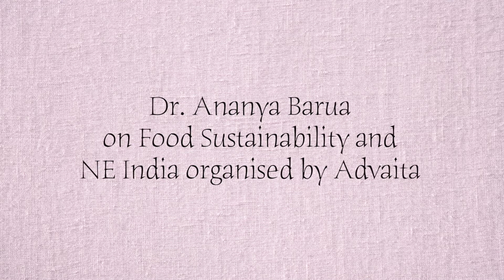FOOD SUSTAINABILITY AND DEVELOPMENT OF NORTH EAST REGION.Organised by Advaita Group.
This video takes a sneak peak of the issues that ranges in NorthEastern region of India on Food Sustainability and Development of NE India. Started with the clarification of the meaning of "Bihu" of Assam to "cuisine" and finally, wrapping up with the technique  of SALT(Sloping Agricultural Land Technique)as practiced in Mizoram over traditional Jhum farming and more.

🙌I stand corrected, Vishu is not celebrated in Telugu but amongst the Malyalees🙌

 (Malayalam: Viṣu, Tulu: Bisu) is a Hindu festival celebrated in the Indian state of Kerala, Tulu Nadu region in Karnataka, Mahé district of Union Territory of Pondicherry, neighbouring areas of Tamil Nadu and their diaspora communities.🎖